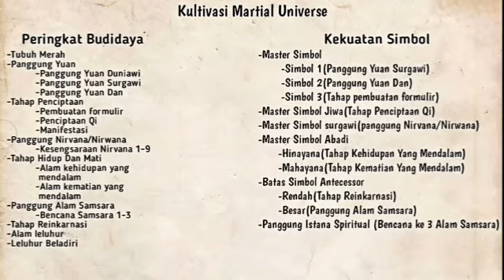Wu Dong Qian Kun Season 12 Episode 2 Chapter 3-4